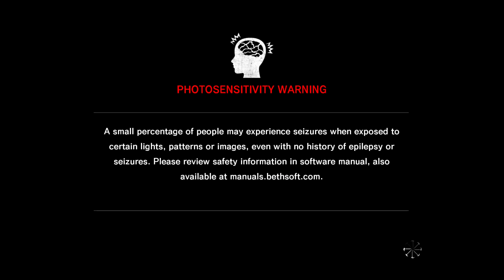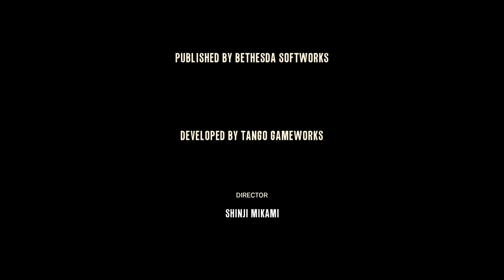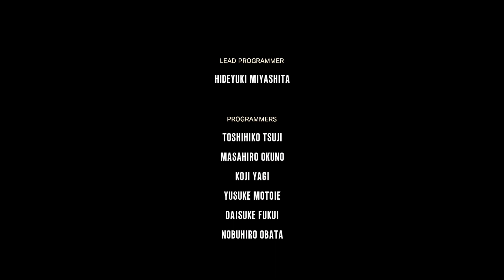The Evil Within Part 15 THE END Full VOD (July 17th 2023)